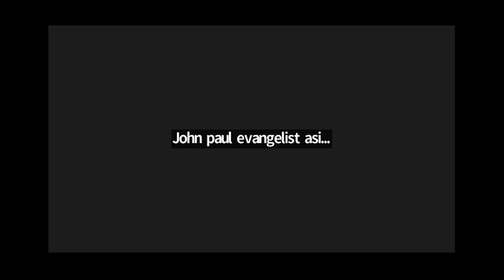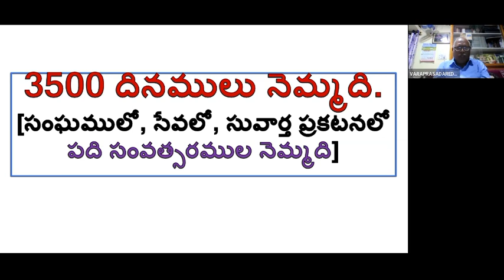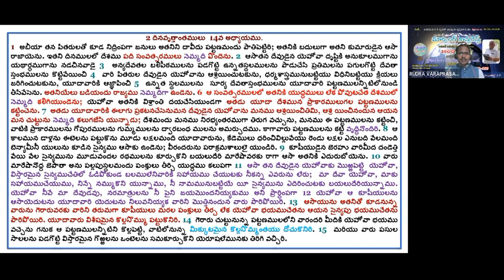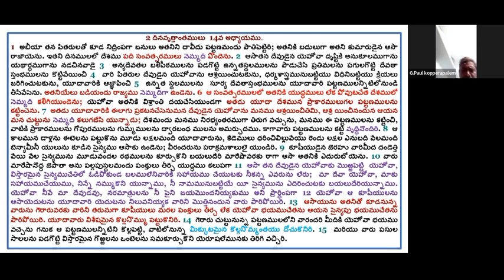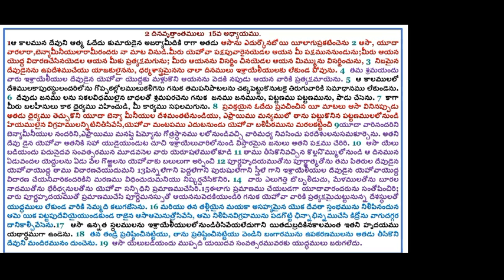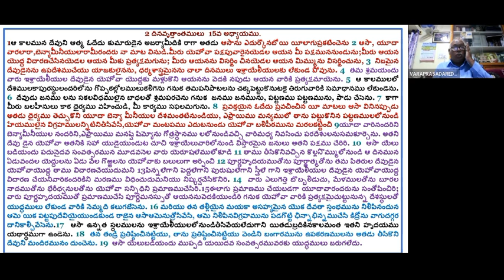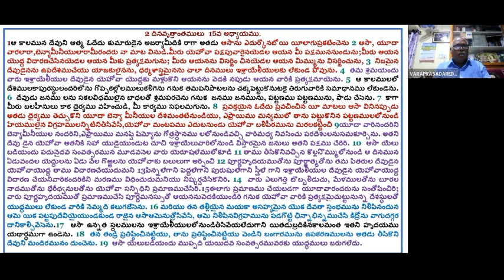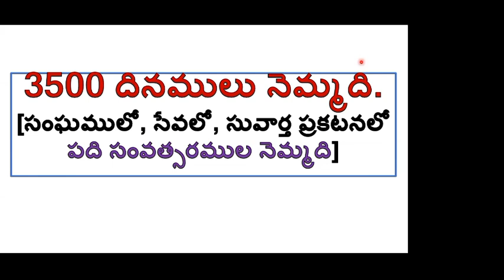MCB, 02-08-22. T.P.VaraprasadReddy Garu, Anantapuramu, A.P.